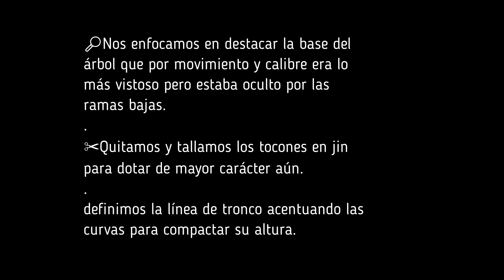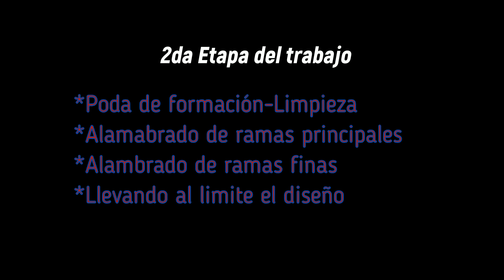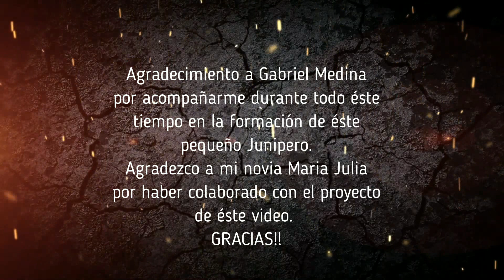Formación junipero chinensis. El dragon. RESTYLING JUNIPERUS the dragon. ARTIST. TREE BONSAI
Evolución del junipero chinensis
Artistas:
*Rich Bonsai Rohayhu
*Gabriel Medina Bonsai
Es un canal hecho para mostrar las evoluciones de los trabajos realizados en los árboles. Me llamo Ricardo (Rich) Paraguay, junto a Gabriel Medina (Argentina) nos unimos para segur creciendo en el noble arte del bonsai

Artist: Luno
Title:
-This Cloud
-Let Me Down
Album: Null Life